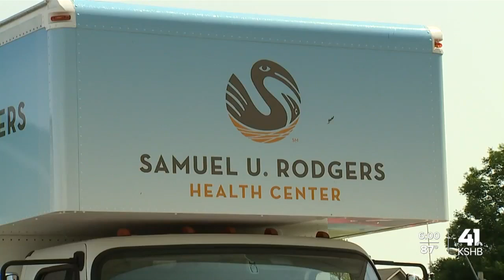Local health center goes door to door